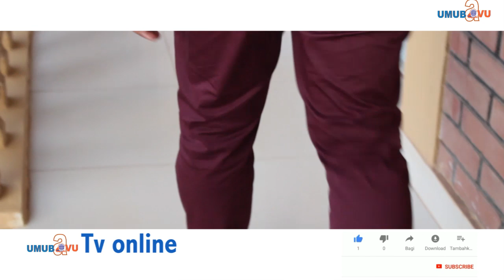Intangiriro y'Ibyahishuwe: Ntabikiramariya ubaho Ntugacikwe n'igitabo cy'Ibyahishuwe kuva